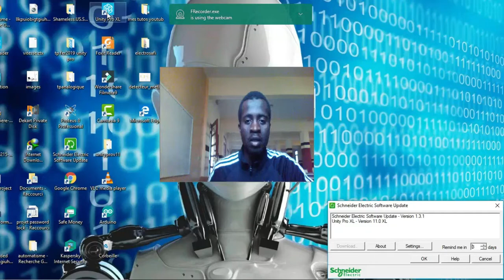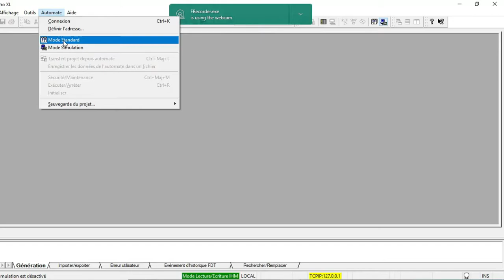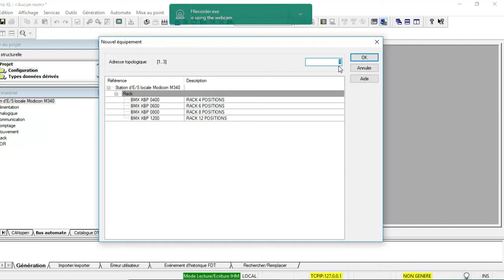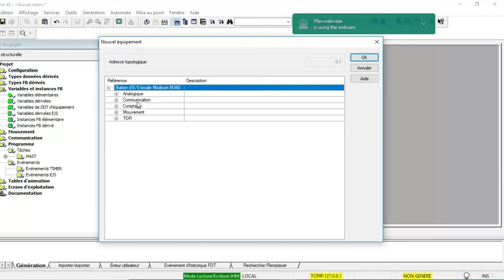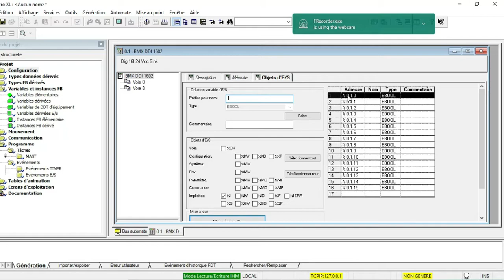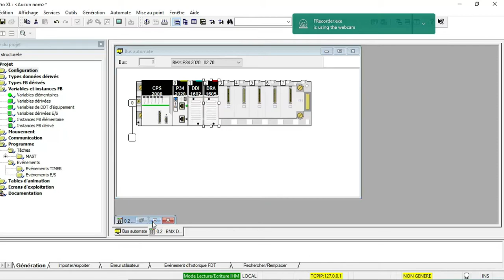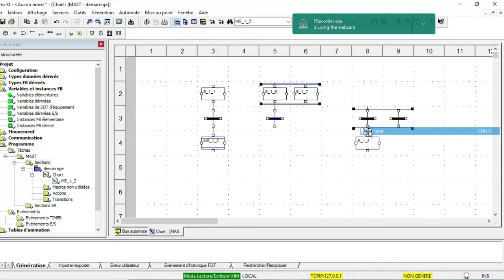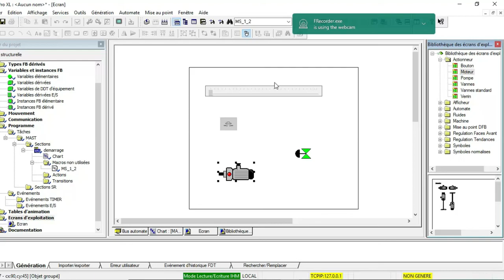projet 2 configuration de l'automate schneider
projet2 configuration de l'automate schneider dans unity pro